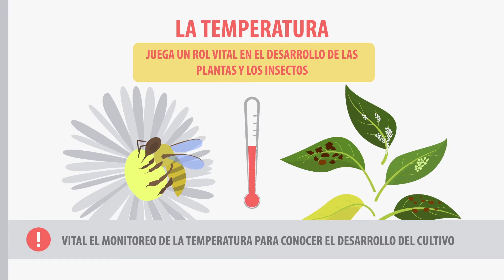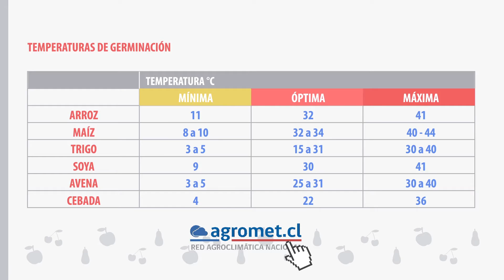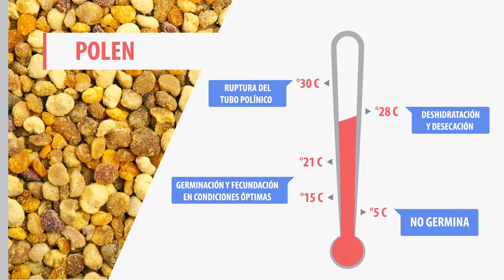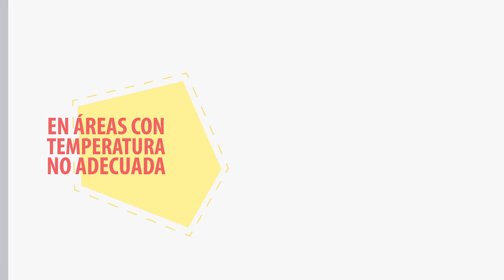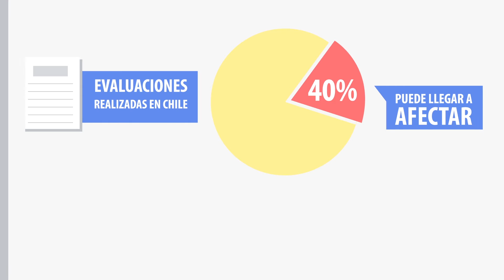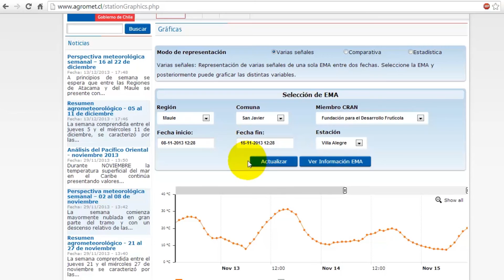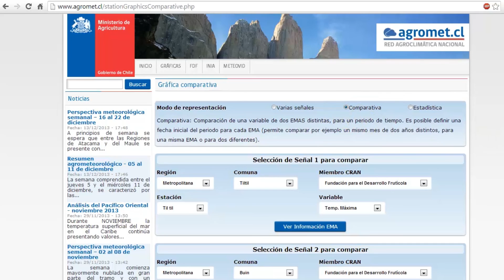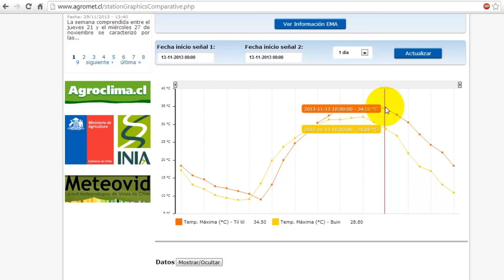Agromet: Temperatura y Desarrollo